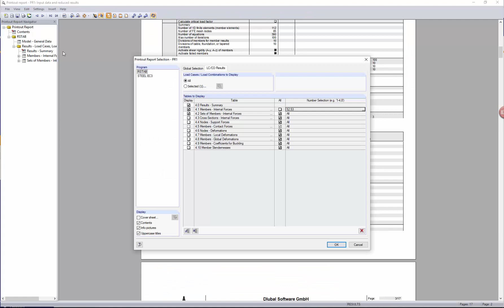[EN] FAQ 002528 | Où puis-je trouver les efforts internes à certains nœuds dans le rapport d'impr...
Question :
Où puis-je trouver les efforts internes à certains nœuds dans le rapport d'impression?

Réponse :
La méthode la plus simple pour trouver les efforts internes à ces nœuds consiste à imprimer les graphiques des barres dans le rapport d'impression.

Si cette solution n'est pas possible, vous pouvez également trouver les valeurs dans le tableau de résultats 4.1 du rapport d'impression. Étant donné que les valeurs extrêmes ne sont activées que par défaut, il est toujours nécessaire d'activer les valeurs nodales dans la sélection.

Il n'est généralement pas raisonnable d'inclure les efforts internes de toutes les barres dans le rapport d'impression. Par conséquent, vous ne pouvez sélectionner que les barres qui vous intéressent.